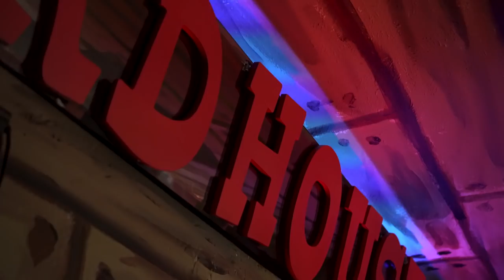JBIZZ x STRUGGLE 4k X Shot by: SHOOTSUMJAY (official muzic video)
ARTIST ou of fort worth texas !! hip hop!!